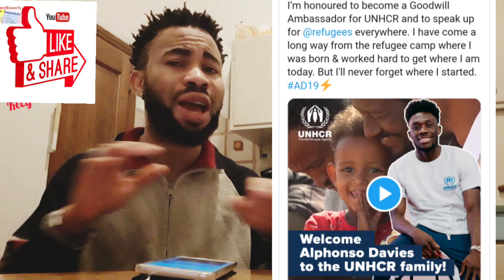🔴 Good News To All Migrants 🇳🇬 🇱🇷 🇬🇭 Migrant Appointed As UN Ambassador | Nigeria Couple Fîģhť Over🤣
HOME FOR ALL 🌍🌎🌏
                      MIGRANTS NEWS
                   DOCUMENT UPDATE
                          EUROPE NEWS
                          EDUCATION
                         INFLUENCES